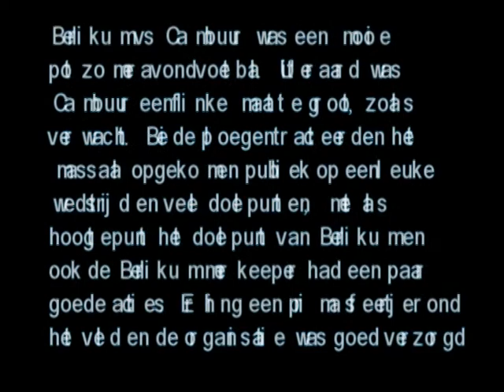SC Berlikum - Cambuur Leeuwarden; oefenwedstrijd 11-7-2009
Dit is een overzicht van alle doelpunten die gemaakt zijn in deze wedstrijd. Hoogtepunt is het door Berlikum gemaakte doelpunt. Veel kansjes krijg je niet tegen een profclub, dus wat dat betreft sprong Berlikum uiterst efficient om met de gekregen kansen. Ook de keeper van Berlikum liet knappe staaltjes zien. Uiteraard werd het een doelpuntenfestijn, wat van Cambuur ook wel verwacht mocht worden. Een leuke pot zomeravondvoetbal, prima sfeer, goede catering en veel publiek. Heb me goed vermaakt daar in Berlikum.